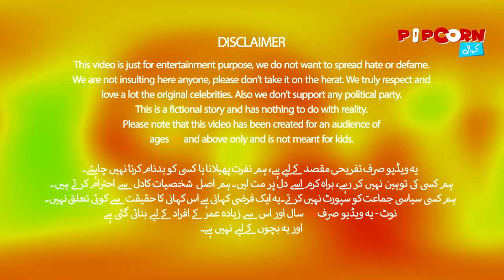Dua Ne Pehla Roza Tor Diya || Zainab Ke Papa Cartoon 😂 Funny Videos PopCorn Kahani Tv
Dua insist her father Arshad to have Roza in Ramadan. He agreed and they do sehri, then how Dua survive her first Roza. ??? Let's watch this funny video of Zainab ke papa cartoon, in which dua ne pehla roza tor diya.

We are not insulting here anyone, please don’t take it on the herat. We truly respect and
love a lot the original celebrities. Also we don’t support any political party.
This is a fictional story and has nothing to do with reality.
Please note that this video has been created for an audience of
ages 14 and above only and is not meant for kids.

►Topics Discussed In This Video :
Zainab ke papa
zainab ke papa cartoon
zainab ke papa meme
zinab ke papa cartoon
dua ne pehla roza tor diya
zainab ke papa wale cartoon
zainab ke papa ka cartoon
arshad cartoon
arshad reels funny video
dua ke papa cartoon
popcorn kahani tv
arshad reels cartoon
Kite Basant 2024
urdu hindi popcorn kahani tv
basant night in lahore
kite flying
patang wale cartoon
zainab ke papa song
zainab ke papa ramzan mubarik
ramzan mubarik
ramzan videos
popcorn tv
zainab ke papa flying kite
kite flying by zainab k papa
arshad reels kite flying
kite flying by arshad reels
zainab ke papa
zainab ke papa interview
zainab ke papa memes
zainab ke papa ki video
zainab ki vidoes
zainab k papa
zainab ke papa vlogs
zainab ke papa short
zainab ke papa shorts
zainab ke papa ki tiktok
zainab ke papa viral video
zainab kay papa
zainab k papa meme
zainab ke papa vr
zainab ke papa mame
zainab ke papa reelszainab ke papa
zainab ke papa remix
zainab ke papa roast
zainab ke papa
Kite Basant Night
Night kite flying
3d cartoon by popcorn kahani tv
night basant
night kite flying
kite cartoon
kite
patang wali kahani
kite love story